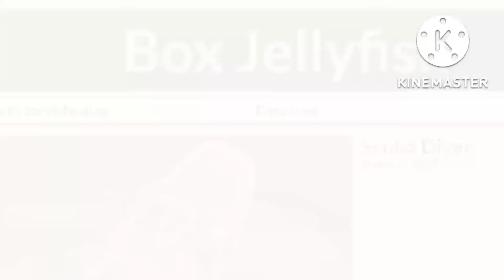Hard Challenge [combination, news]